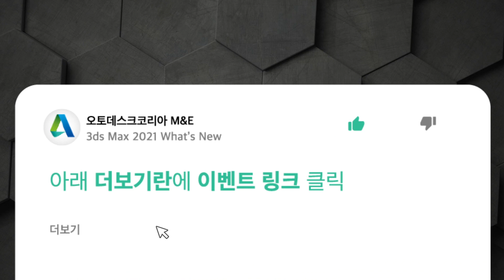[3ds Max What's New]3ds Max 2021 신기능 강의 Preview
*온라인 강좌 이벤트의 경우 현재 이벤트 준비 중에 있습니다.

3ds Max 2021의 신기능과 향상된 기능을 알아보세요. 그리고 오토데스크에서 준비한 설문조사 이벤트, 3ds Max What's New 영상에 대한 의견을 남겨주세요. 추첨을 통해 푸짐한 상품을 드립니다.

오토데스크 공인 총판 SCK